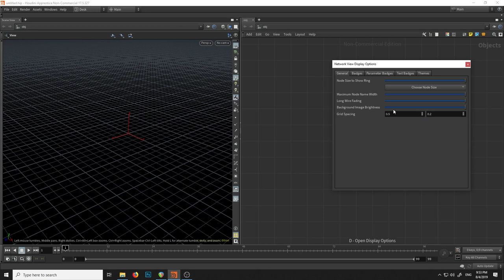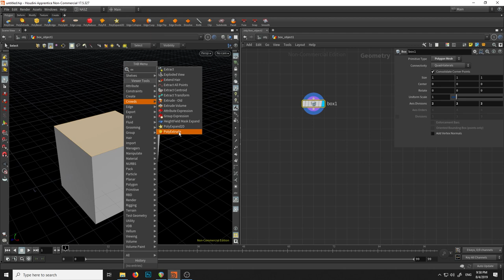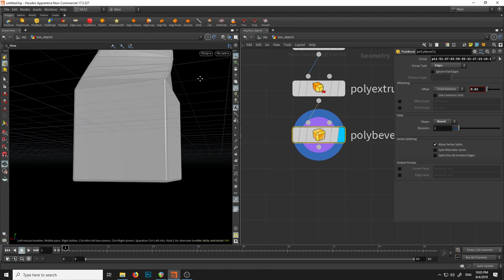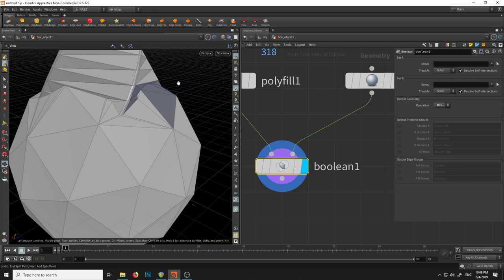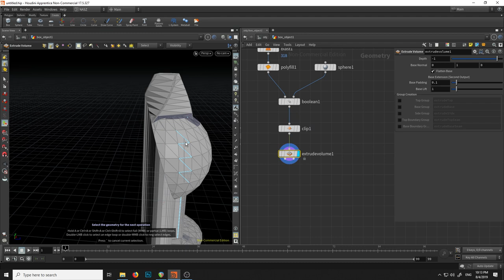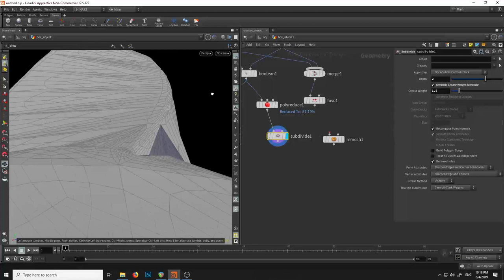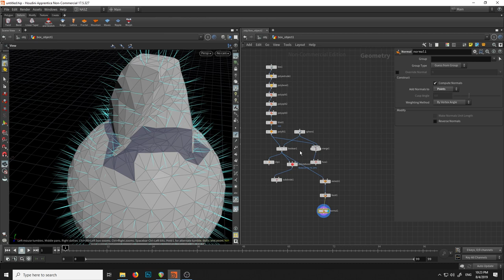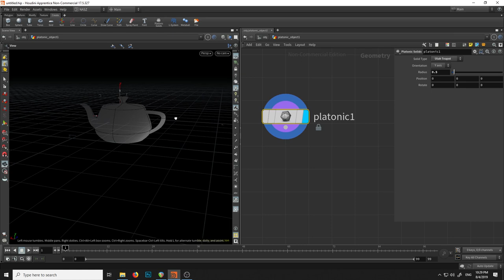HOU 101 วิธีการใช้งาน Houdini เบื้องต้น: Modeling 1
ในวีดีโอตัวนี้ผมจะอธิบายเกี่ยวกับการใช้งานโปรแกรม Houdini เพื่อสร้างโมเดลสามมิติกันครับ โดยจะอธิบาย Tool พื้นฐานที่ใช้ในการโมเดลครับ